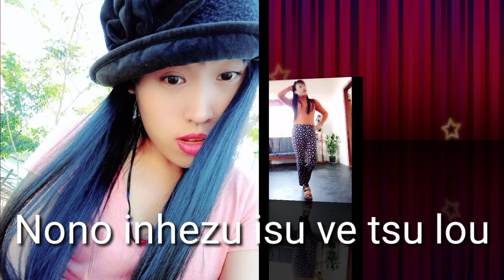kimiye keu yeh khila wuve kea (Naga-Sumi-love-song )